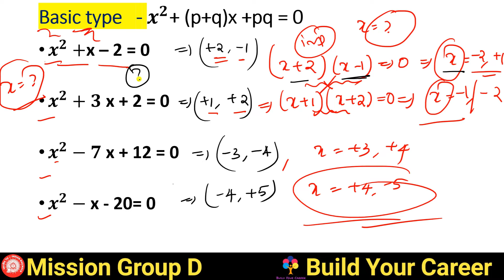Quadratic equation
ഗ്രൂപ്പ് ഡി സ്പെഷ്യൽ ക്ലാസ് എല്ലാം  playlist - ൽ

ഞാൻ SSC , Railway പരീക്ഷകളിൽ Repeat ചോദിക്കുന്ന ചോദ്യങ്ങൾ BASE ചെയ്തിട്ട് ആണ് ക്ലാസുകൾ ഞാൻ എടുത്തിരിക്കുന്നത്... വളരെ ലളിതമായിട്ടും എല്ലാർക്കും മനസിലാകുന്ന രീതിക്കും ആണ് ക്ലാസുകൾ എടുത്തിട്ടുള്ളത്. ക്ലാസുകൾ ഇഷ്ടപെട്ടാൽ എല്ലാർക്കും ഷെയർ ചെയുക ...

Group d notification 2021
Group d class in Malayalam
Group d maths class
Group d reasoning class in Malayalam
Rrb group d Malayalam class
Group d previous year questions in Malayalam
Group d practice questions in Malayalam
Group d GK class
Group d science class in Malayalam
NTPC class in Malayalam
Railway  class in Malayalam